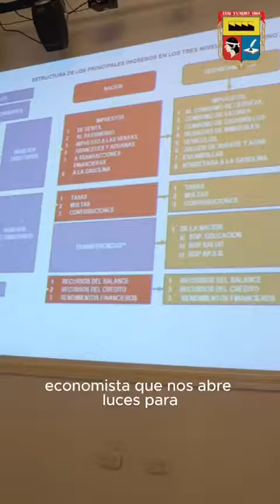Fortalecimiento de la Lectura, Interpretación y la Ruta Metodológica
Se fortaleció la lectura, interpretación y la ruta metodológica previa a la formulación del Plan, en diferentes Jornadas pedagógicas del Plan de Desarrollo Municipal de Yumbo 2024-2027 con los representantes de los sectores.